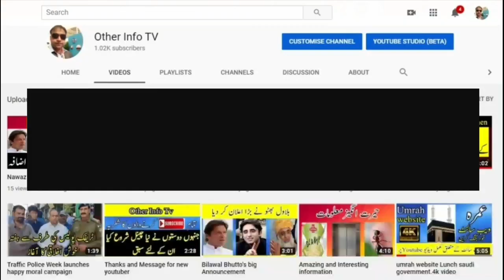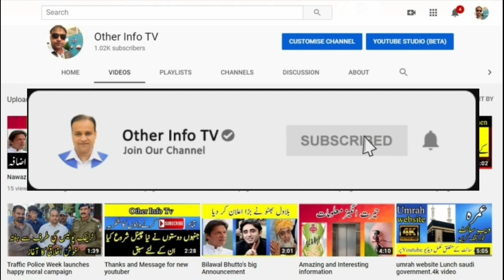When will Umrah be refunded | Umrah News | Umrha amount refund Date| عمرہ | عمرہ نیوز| Umarh